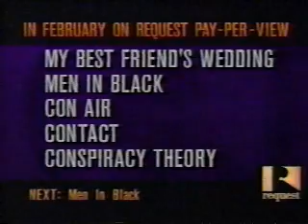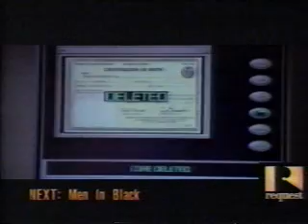Request Television Promos February 1998